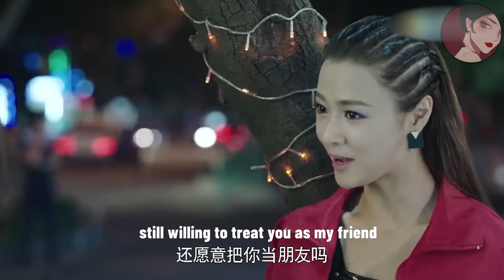囂張小三以為自己是女主人挑釁妻子，沒想到妻子不好惹，一句話直接教她做人ep9